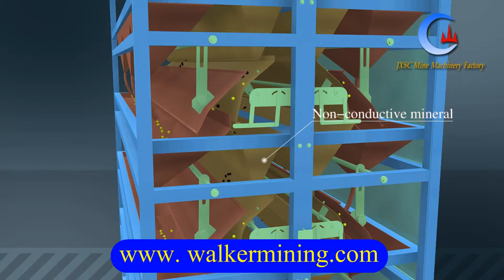How Arc Plate Electrostatic Separator Works Animation Video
Arc Plate Electrostatic Separator performs separation under the electric intensity and gravity force based on the difference of minerals in their conductivity and the variation of electrostatic force applied on these minerals when they pass through the electric field.